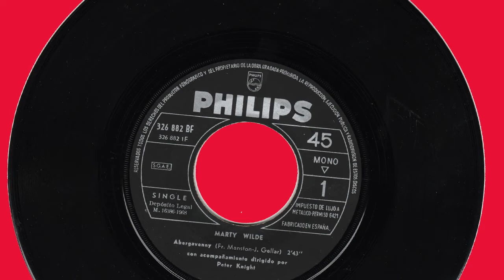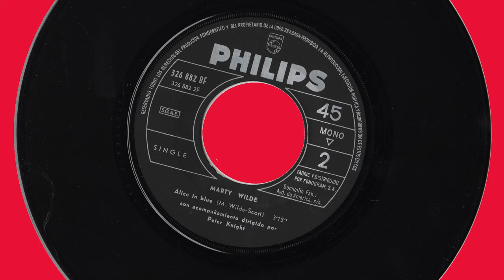MARTY WILDE - Abergavenny/Alice in Blue (single)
Sencillo editado en 1968 por Philips-Fonogram, que como curiosidad contiene la versión original de “La fiesta” de Karina. Pero la verdadera sorpresa está en su cara B, un tema en plan primeros Bee Gees arreglado nada menos que por PETER KNIGHT, conocido por haber trabajado con The Moody Blues en su disco “Días del futuro pasado”.
1) ABERGAVENNY 0:05
2) ALICE IN BLUE 3:04
Medios técnicos:
Cámara: SONY HANDYCAM HDR CX105
 Plato/tornamesa: DUAL 510.
Cápsula: SHURE M97xE.
Previo phono: KENWOOD KA 5700.
Programa de grabación: SONY SOUND FORGE AUDIO STUDIO.
Tarjeta de sonido: SOUND BLASTER AUDIGY.
Renderización: SONY VEGAS.
Para saber más del cantante y de la canción (incluida la letra), no dejen de visitar este blog: